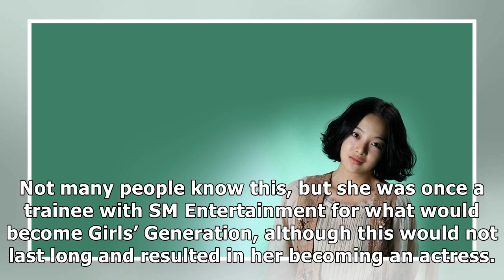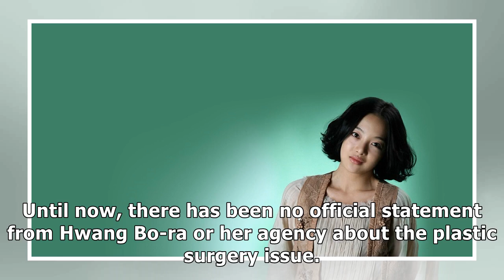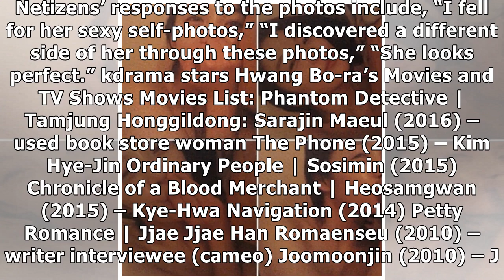Hwang Bo-ra’s Profile and Facts (Plastic Surgery, Dramas, Movies, and TV Shows)